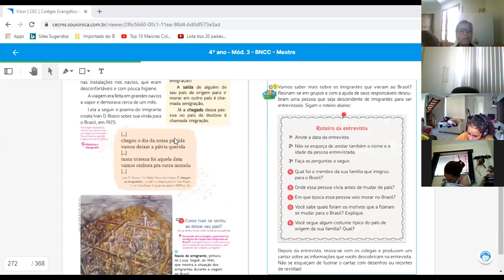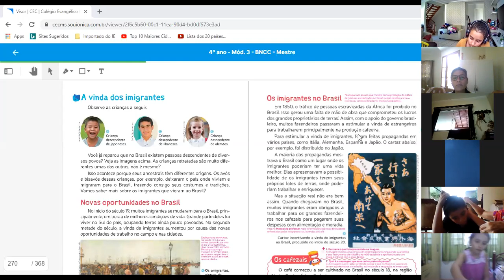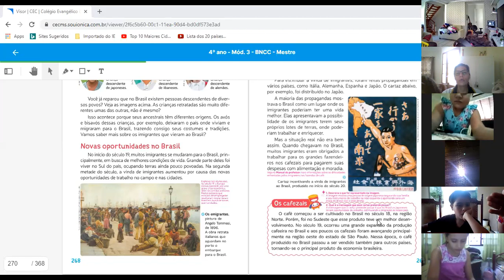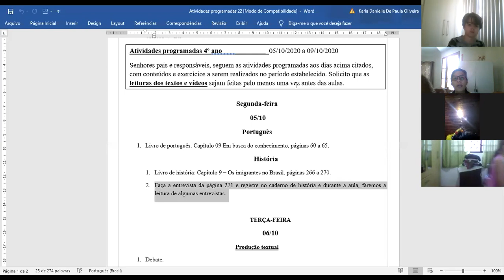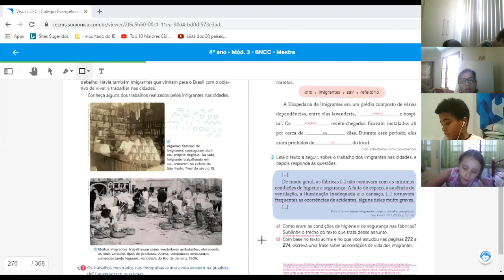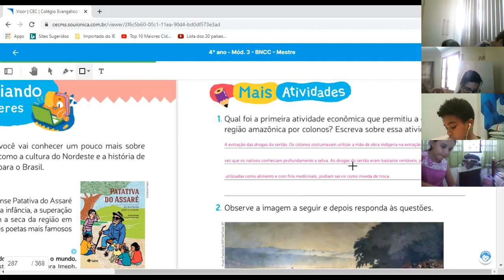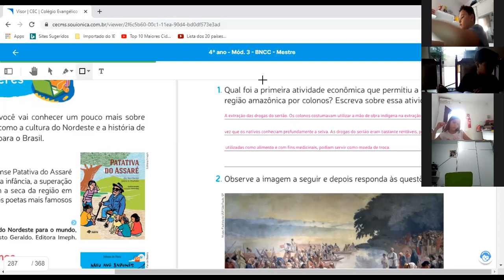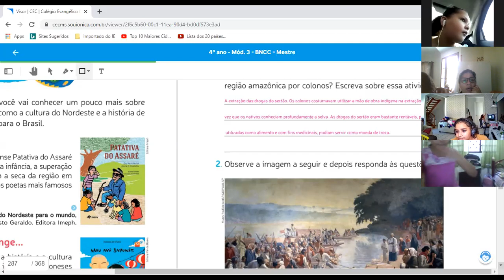4ºANO 05.10 História